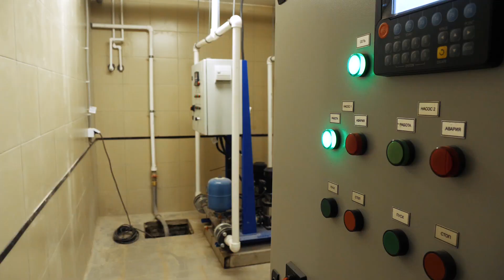ЖК ПАРКЛЭНД В КУДРОВО. ХОД СТРОИТЕЛЬСТВА ДОМОВ ПОЛИС ГРУПП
Готовность 100%. Выходим на госкомиссию